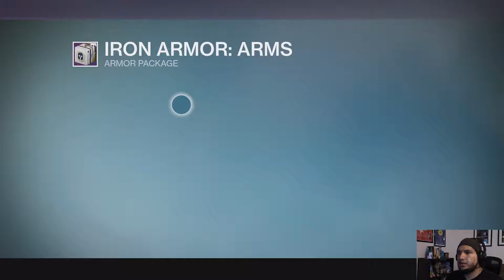Destiny: Rise of Iron Gameplay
Once more into the fray...